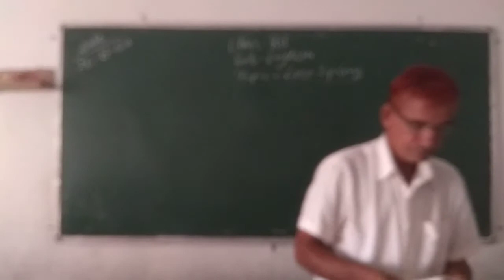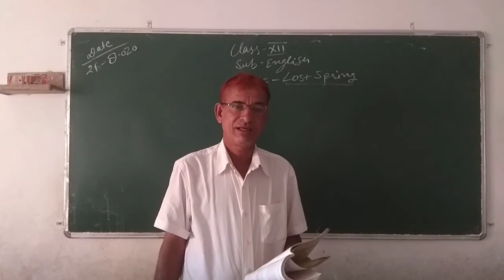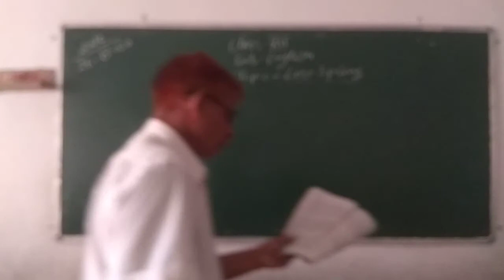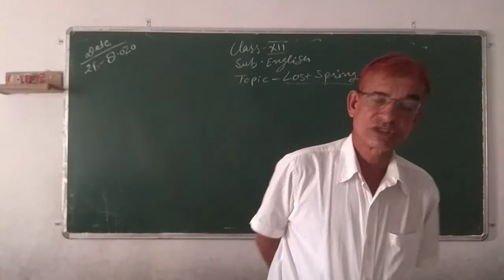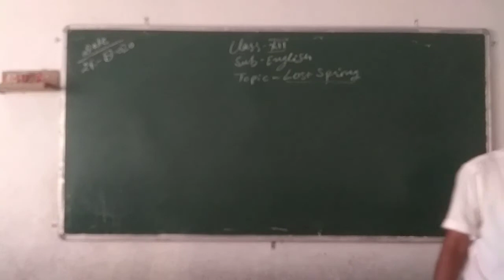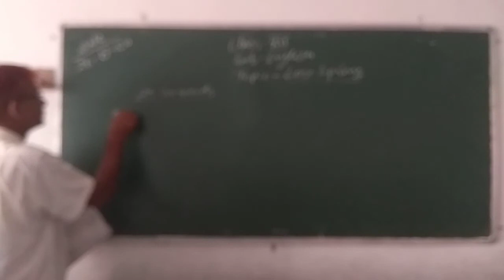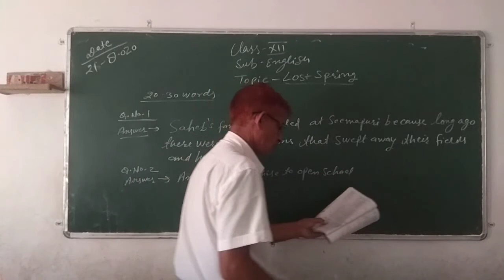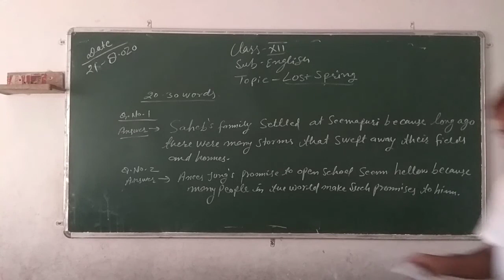Class 12th English 21.08.20